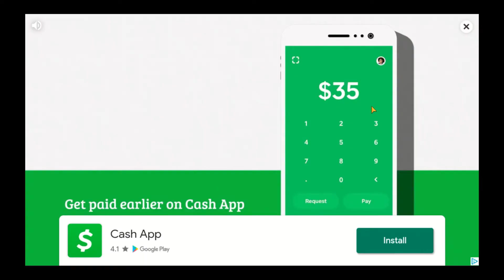Playing Among Us!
I will be premiering a video everyday at 4:00 PM Mountain Standard Time! Don't be mad at me if I miss a video!!!